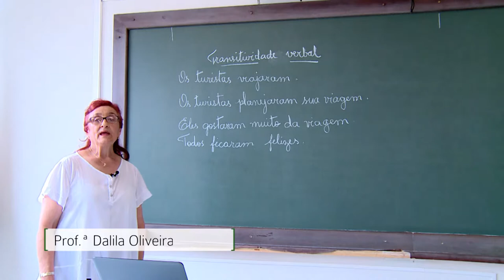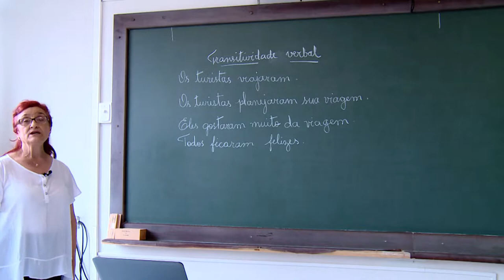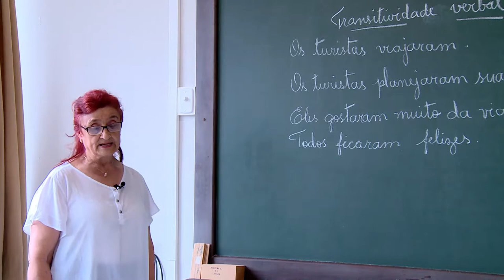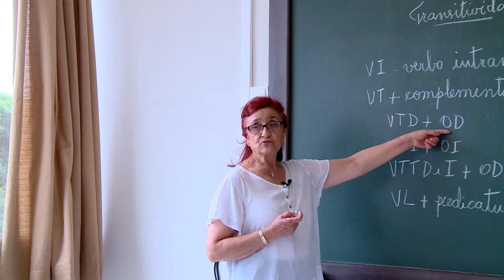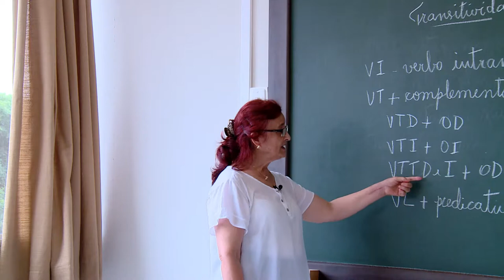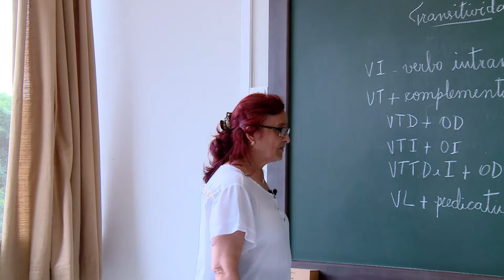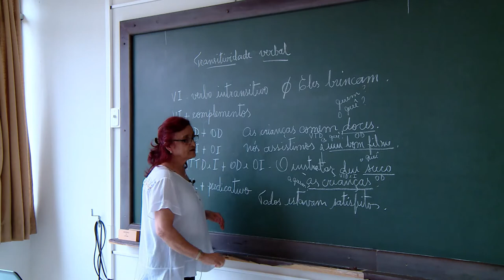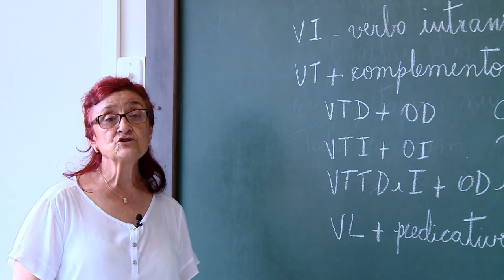[LET] Transitividade Verbal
Tema Transitividade Verbal  com as professoras Dalila Oliva e Sandra Mara Marques da Silva para a disciplina de Língua Portuguesa para o curso de Letras Literatura.